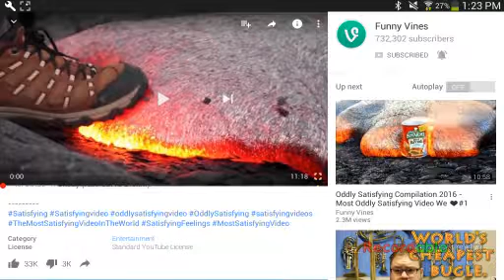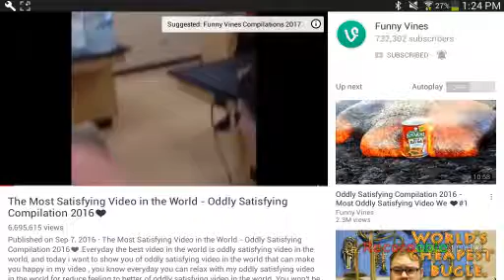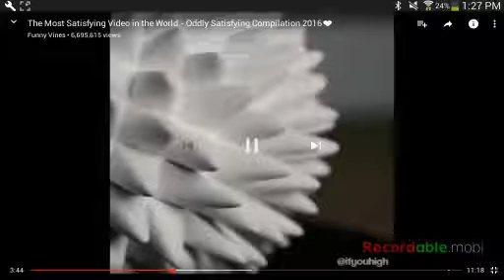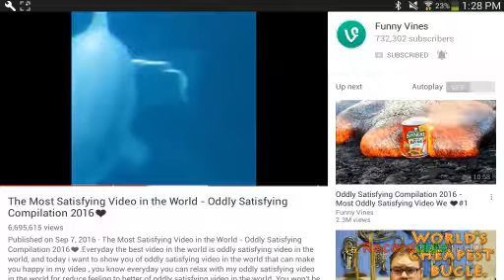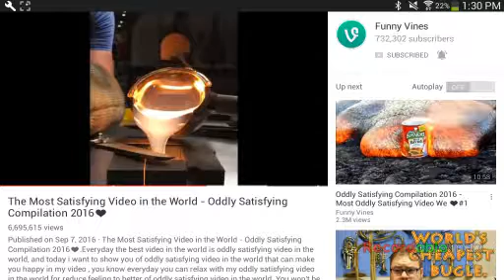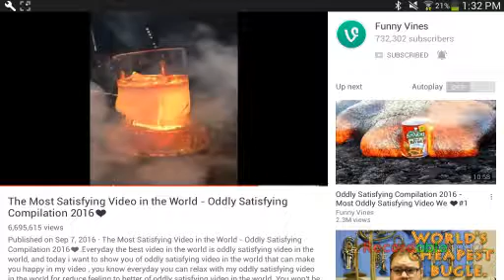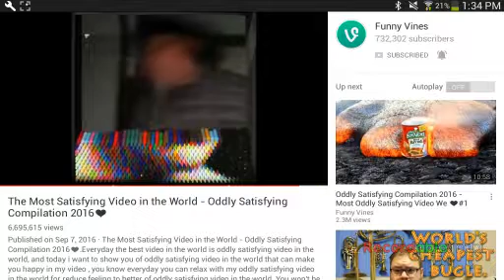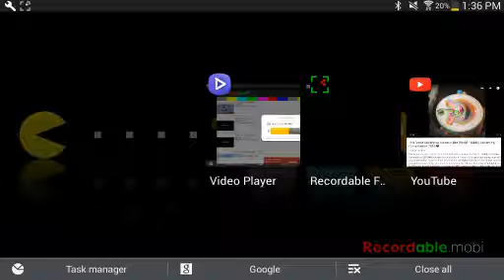Reacting to "The most satisfying video"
Hello guys. So I am going to react to the most satisfying video. Since it is laggy when I record, I will send you guys the link to watch it. I hope you Enjoy this vid.